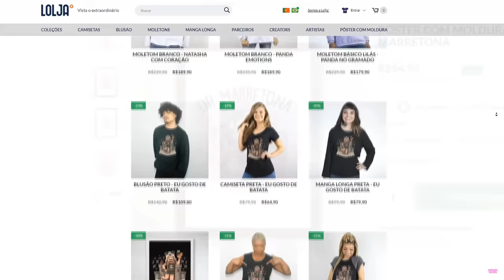O ET DOIDO Voltou No TOWER Of HELL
🐼Hoje o ET DOIDO Voltou No TOWER Of HELL!

NatashaPanda😊